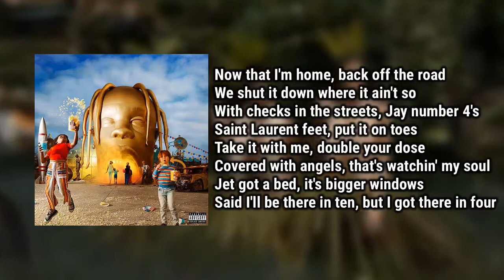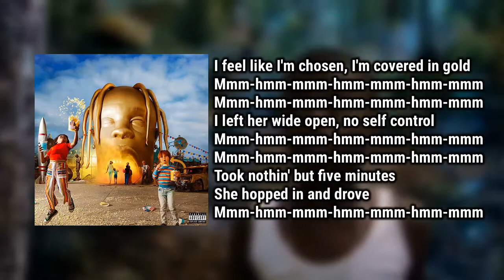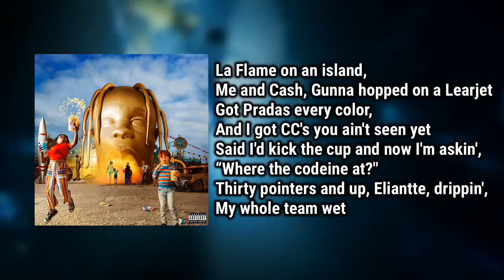Travis Scott - YOSEMITE (Lyrics) ft. Gunna, NAV